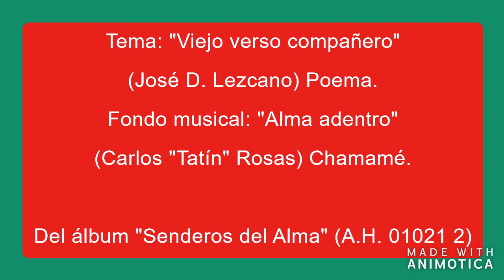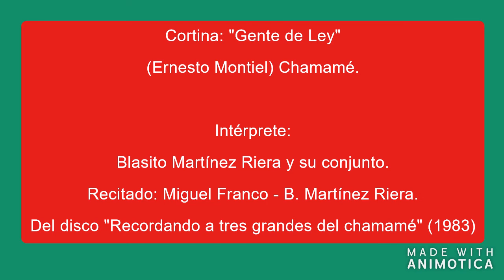Entrevista con José Lezcano - Esencia Guaraní - IX Festival Ernesto Montiel 2014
CONJUNTO "ESENCIA GUARANÍ" (Bompland, Departamento Paso de los Libres, provincia de Corrientes)

Voz, recitados y poemas: JOSÉ D. LEZCANO.
Voz: CRISTIAN VALLEJOS.
Bandoneón: CARLOS "TATÍN" ROSAS.
Primera guitarra y voz: DANIEL "TITO" ESTIGARRIBIA.
Guitarra rítmica: MARIO RAMÍREZ.
Bajo eléctrico: JUAN JOSÉ "COTY" ESTIGARRIBIA.
Contactos: (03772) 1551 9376 // (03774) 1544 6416

Parte del ciclo de entrevistas que, en el contexto del IX Festival Homenaje a Ernesto Montiel -realizado durante los días 27 y 28 de febrero y 1 y 2 de marzo de 2014, en el Anfiteatro "Carlos Gomes" de Paso de los Libres (Corrientes) -he ido compilando bajo la denominación de "Palabra de Chamamé" y que incluye testimonios de músicos, cantores, autores, compositores y otros gestores culturales que auspician la difusión y jerarquización de la cultura hispano-guaraní. En este caso y para poder compartirlo a través de este canal de Youtube, he brindado a los archivos el formato de video con desigual calidad de imagen y, especialmente, con fotografías recolectadas de la red. Espero que este material sea de utilidad testimonial , a la vez que es de uso libre con el sólo compromiso de citar la fuente.

Nota del responsable del canal:
Las entrevistas de este canal de YouTube no persiguen ningún fin de lucro, afán profesional o tienen las características técnicas, estéticas o de calidad destinadas a la difusión mediática, no obstante lo cual son de libre difusión y circulación.